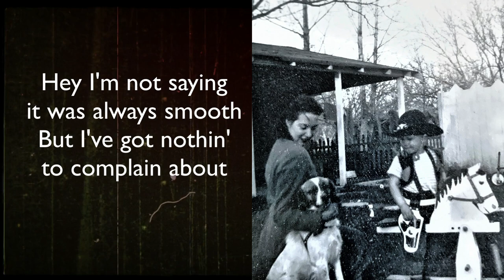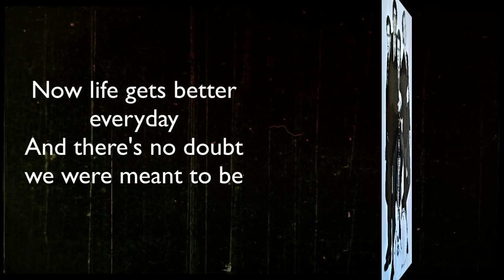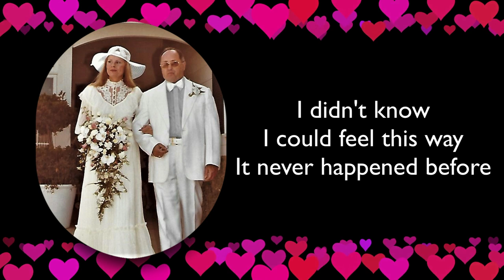The Day That I Met You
Song written by Peter Bergquist
All Instruments Played by David Chamberlin
Video Created by David Chamberlin & Peter Bergquist